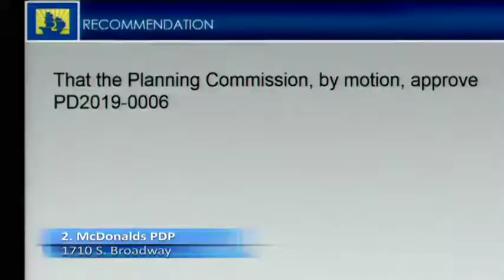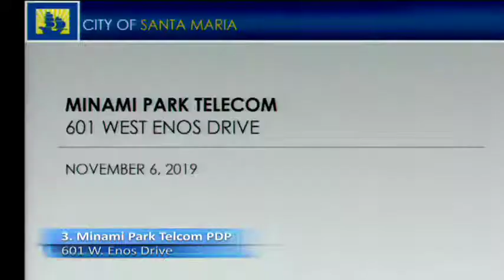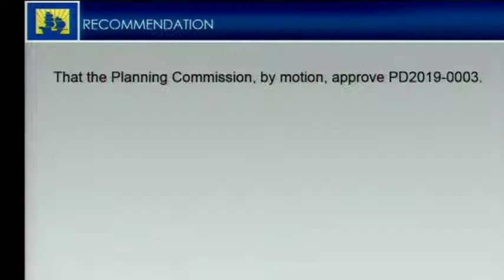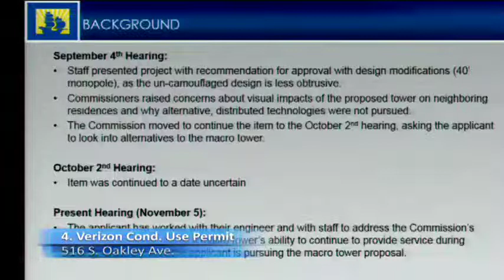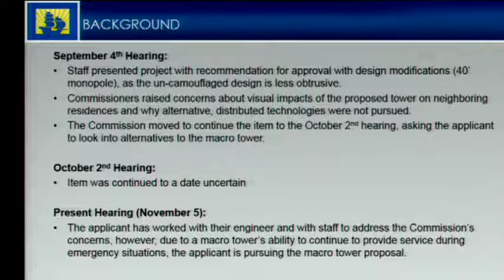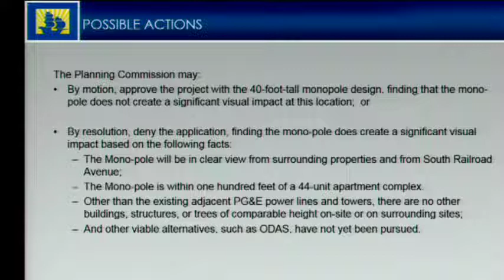November 6, 2019 - Planning Commission Meeting